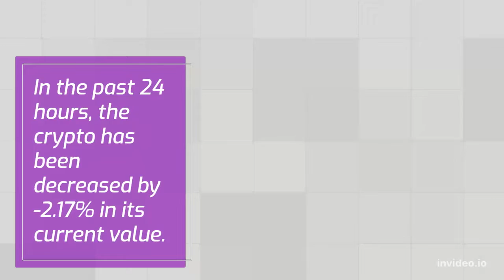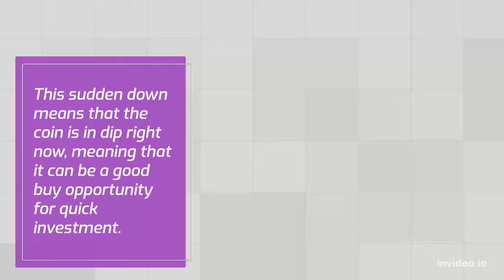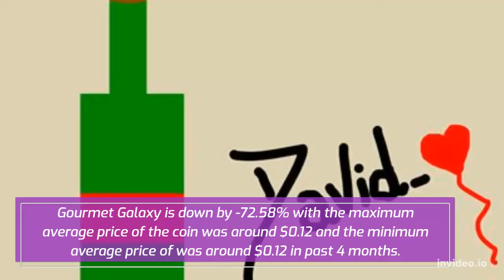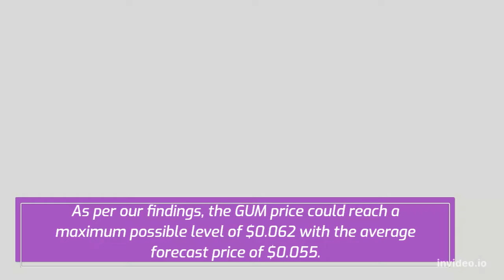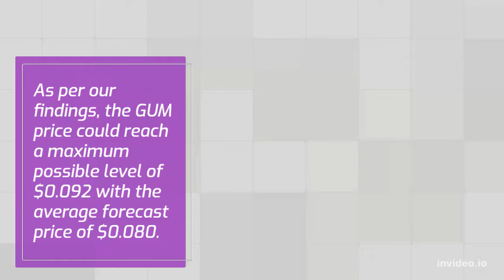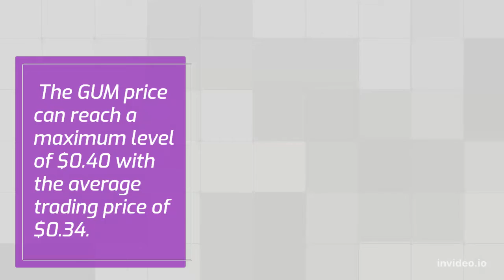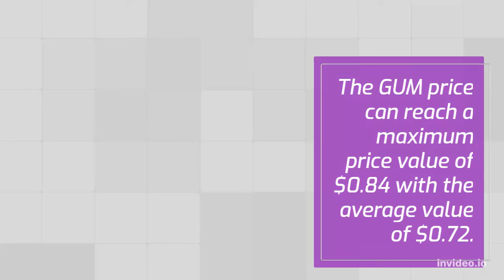Gourmet Galaxy Price Prediction 2022, 2025, 2030 GUM Price Forecast Cryptocurrency Price Predictio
Gourmet Galaxy Price Prediction 2022, 2025, 2030 | GUM Price Forecast | Cryptocurrency Price Prediction

Gourmet Galaxy Past Price Analysis
According to the latest data gathered, the current price of Gourmet Galaxy is $0.022 and GUM is currently ranked #2204 in the entire crypto ecosystem.
 The circulation supply of Gourmet Galaxy is 3,312,145 with a marketcap of $74,213.
 If we compare the current market cap of the GUM with yesterday’s, you can see that the market cap is also down.
From last 7 days the GUM was in good upward trend and increased by 10.61%.
Gourmet Galaxy has shown very strong potential lately and this could a be good opportunity to dig right in and invest.
Within the last one month, the price of GUM decreased by -25.487%, eliminating a whopping average sum of $0.008 from its current value.
Gourmet Galaxy is down by -72.58% with the maximum average price of the coin was around $0.12 and the minimum average price of was around $0.12 in past 4 months.
Gourmet Galaxy (GUM) Price Prediction/Forecast for 2022, 2023, 2024, 2025 and 2030
Gourmet Galaxy Price Prediction 2022
According to our deep technical analysis on past price data of GUM, In 2022 the price of Gourmet Galaxy is predicted to reach at a minimum level of $0.024.
 The GUM price can reach a maximum level of $0.026 with the average trading price of $0.025.
Gourmet Galaxy Price Prediction 2023
The price of 1 Gourmet Galaxy is expected to reach at a minimum level of $0.035 in 2023.
The GUM price can reach a maximum level of $0.042 with the average price of $0.037 throughout 2023.
GUM Price Forecast for 2024
Gourmet Galaxy price is forecast to reach a lowest possible level of $0.054 in 2024.
As per our findings, the GUM price could reach a maximum possible level of $0.062 with the average forecast price of $0.055.
Gourmet Galaxy (GUM) Price Prediction 2025
Gourmet Galaxy price is forecast to reach a lowest possible level of $0.077 in 2025.
As per our findings, the GUM price could reach a maximum possible level of $0.092 with the average forecast price of $0.080.
Gourmet Galaxy Price Prediction 2026
The price of Gourmet Galaxy is predicted to reach at a minimum level of $0.12 in 2026.
The Gourmet Galaxy price can reach a maximum level of $0.14 with the average price of $0.12 throughout 2026.
Gourmet Galaxy Price Prediction 2027
The price of Gourmet Galaxy is predicted to reach at a minimum value of $0.17 in 2027.
The Gourmet Galaxy price could reach a maximum value of $0.20 with the average trading price of $0.17 throughout 2027.
Gourmet Galaxy (GUM) Price Prediction 2028
According to our deep technical analysis on past price data of GUM, In 2028 the price of Gourmet Galaxy is forecasted to be at around a minimum value of $0.23.
 The Gourmet Galaxy price value can reach a maximum of $0.28 with the average trading value of $0.24 in USD.
Gourmet Galaxy Price Forecast 2029
As per the forecast price and technical analysis, In 2029 the price of Gourmet Galaxy is predicted to reach at a minimum level of $0.33.
 The GUM price can reach a maximum level of $0.40 with the average trading price of $0.34.
Gourmet Galaxy (GUM) Price Prediction 2030
The price of Gourmet Galaxy is predicted to reach at a minimum value of $0.48 in 2030.
The Gourmet Galaxy price could reach a maximum value of $0.56 with the average trading price of $0.49 throughout 2030.
Gourmet Galaxy Price Prediction 2031
As per the forecast and technical analysis, In 2031 the price of Gourmet Galaxy is expected to reach at a minimum price value of $0.69.
The GUM price can reach a maximum price value of $0.84 with the average value of $0.72.